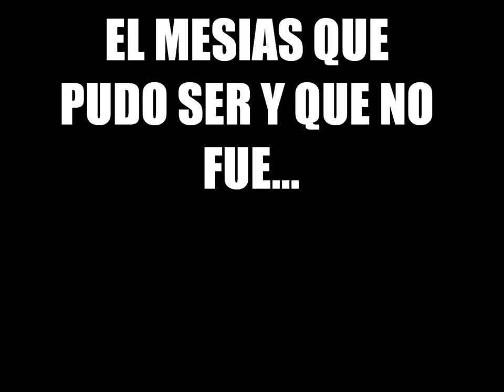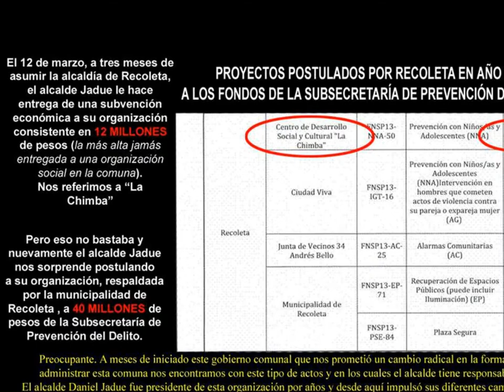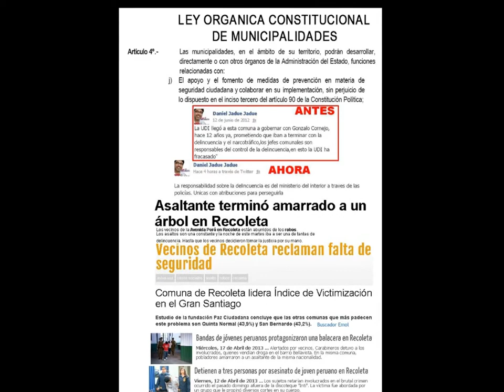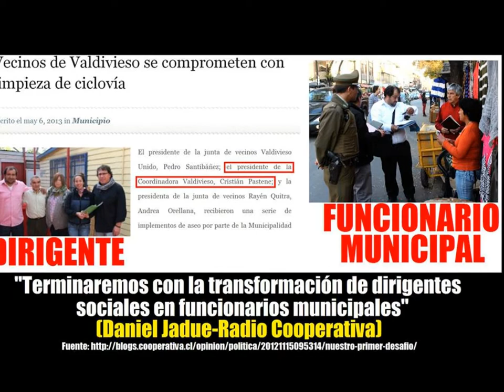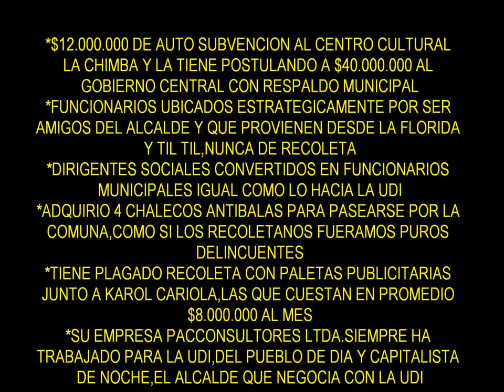Daniel Jadue-el alcalde de las contradicciones